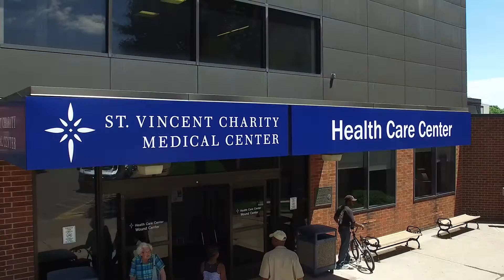2016 Physician of the Year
Dr. Lloyd Cook was named 2016 Physician of the Year at St. Vincent Charity Medical Center.